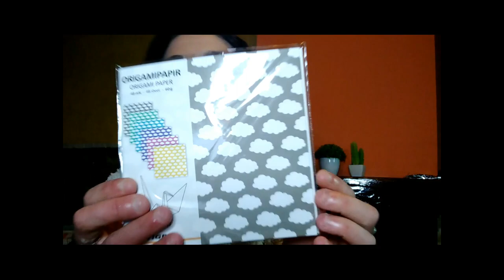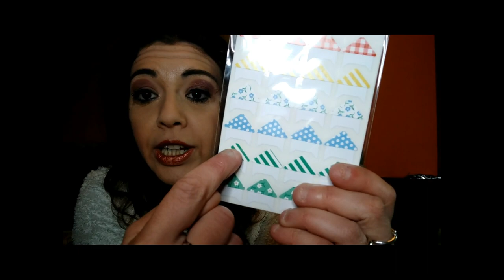APRIAMO INSIEME LE BUSTE SORPRESA DI TIGER ^_^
Nel Video di oggi ApriamoInsieme le BusteSorpresa di